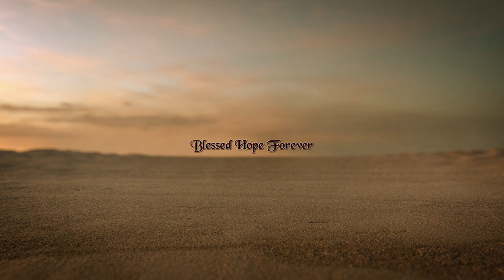2 Corinthians 1:9-14 - Part 4